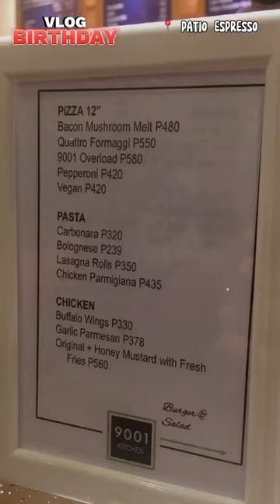📍PATIO ESPRESSO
1. If you want to SUPPORT our contents